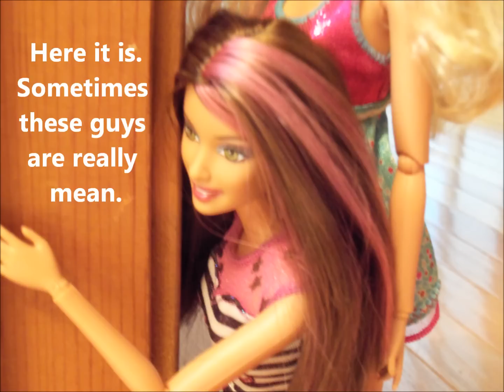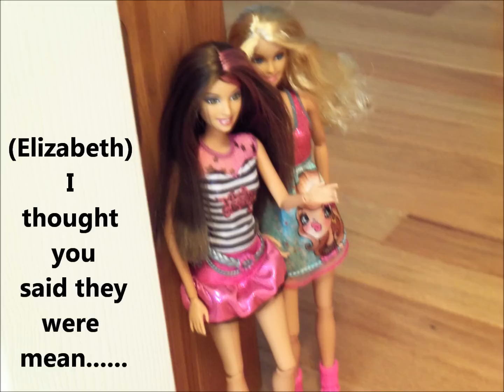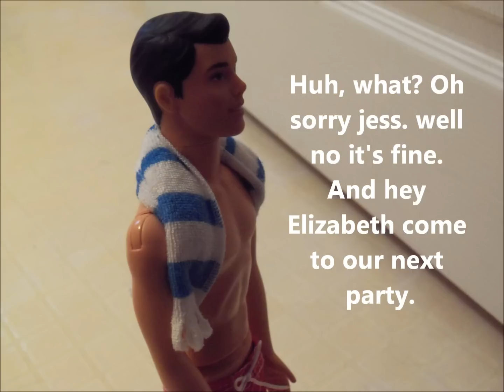Barbie Adventure #6 Amandas Crush......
Amanda hasn't been seen sense she ran off, and Elizabeth meets amandas long time crush. will she feel bad?